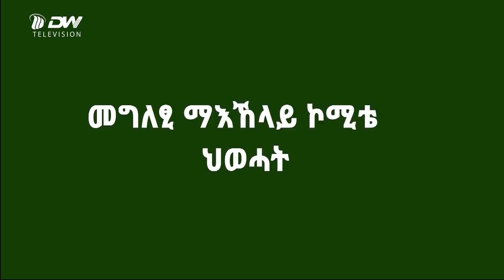DW TV መግለፂ ማእከላይ ኮሚቴ ህወሓት!